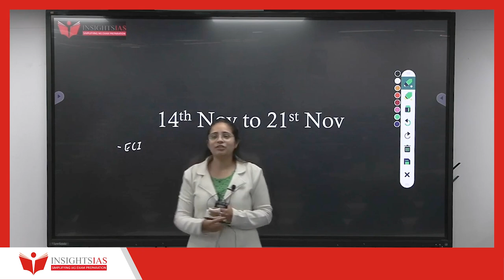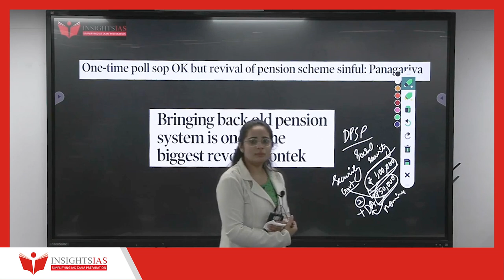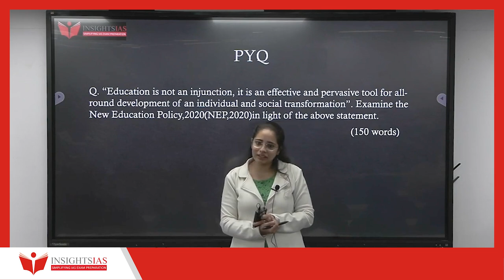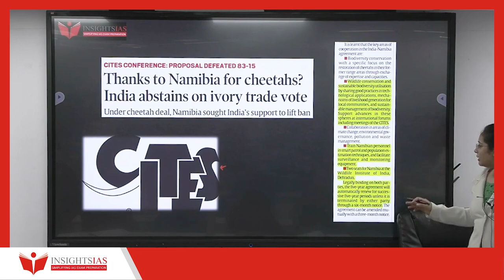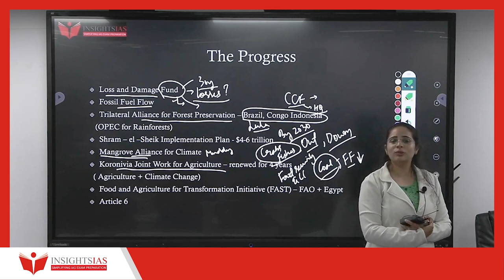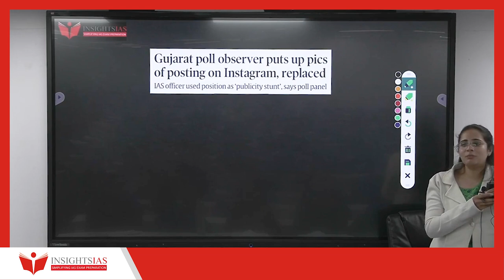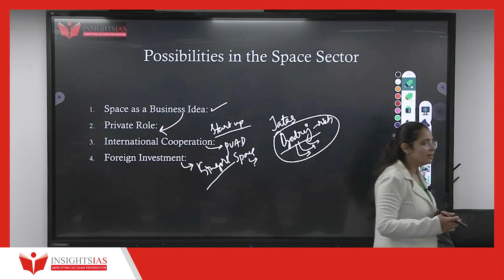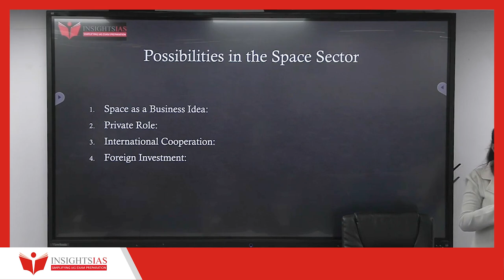APEC(Advanced Prelims Enrichment Course)| Current Affairs| Sapna Ma'am| upsc Prelims 2023| Demo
Starts on:
In Bengaluru: 6th Jan
In Delhi: 9th Jan

WHAT IS APEC?

Advanced Prelims Enrichment Course will help you cover the COMPLETE syllabus for the Prelims Exam in a structured manner. APEC aims at a strategic revision of all GS subjects(including CSAT) ensuring the enhancement of knowledge & an improvement in skills.

Classes will be conducted Subject-wise for 3 to 4 hours a day and are holistically designed to cover the basic concepts & the relevant current affairs. It’s a full-fledged program that will empower you to ace the UPSC CSE Prelims exam. The course includes 30 CLASSES ON CSAT too! You will learn the relevant MCQ-solving skills, techniques that will help you arrive at the right answer, and several other useful nuggets of information that will help you’ll clear the first hurdle in this exam.

Features of the Course:

-One-on-One Personalised Prelims-specific mentorship from experts in the field till Prelims 2023
-Subject-wise Classes completely oriented towards the Prelims Exam
-Current Affairs will be covered in a comprehensive manner. The Current Affairs Classes will continue till Prelims 2023(check timetable for details).
-Full-fledged CSAT Classes: learn techniques from the best faculties and practice questions and strategies
-Economic Survey & Budget will be  integrated with the classes
-Duration of classes: 3-4hrs of classes per day for each subject
-Daily revision class test for GS comprising 50 questions
-Home assignments will be given for more practice & to ensure an improvement in your skills
-Full-Length Prelims Test after every subject
-Full-Length Prelims Test on Economic survey & Budget
-Full-Length Prelims Test on Agriculture too
-Motivational Sessions by Vinay Sir and our faculties and mentors
-Strategy classes to improve your accuracy and techniques
-PYQs Discussion
-The timetable is smoothly Integrated with our famous 75 days Insta Prelims Revision Plan

BONUS OFFERS:

-Textbook-based Prelims Test series(GS+CSAT) will be provided free from February 2023